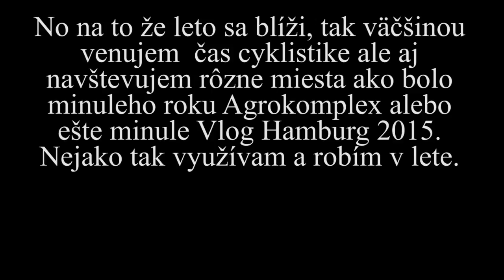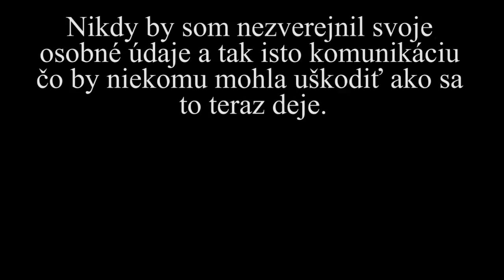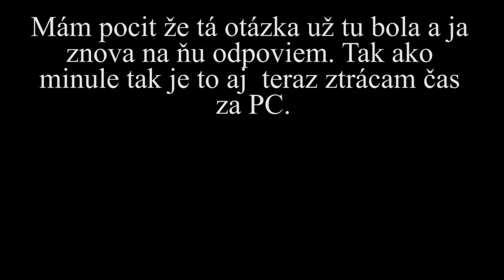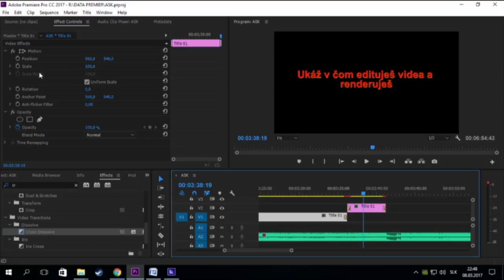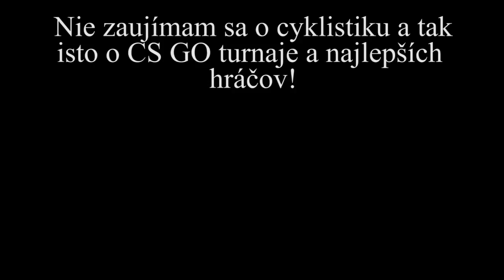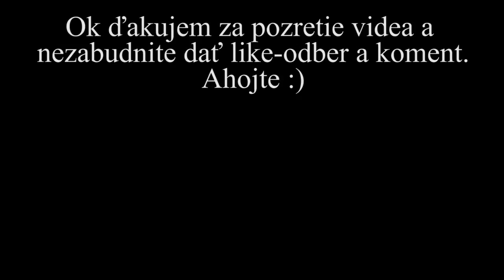ASK ►#9►Peklo Peklo !!!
Kamera- Outdoor Sencor 3cam 2000W